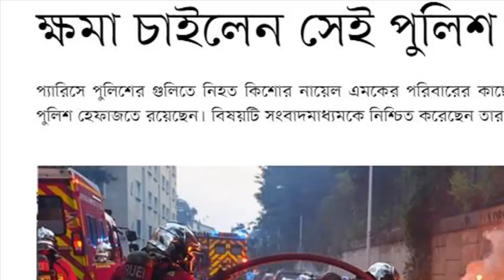News Bangla Today 1 July 2023 এইমাত্র পাওয়া খবর BBC Bangla News ajker bangla news ajker khobor